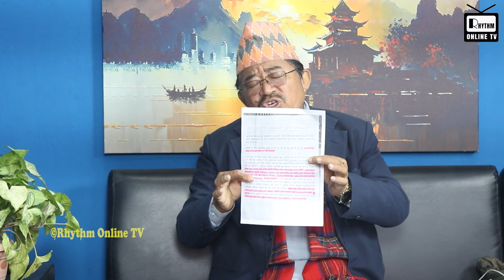यसकारण Kiwanghang Rai ले पृथ्वी जयन्ती मनाए, पृथ्वीनारायण शाहको जन्म जयन्तीमा सवाल जवाफ।